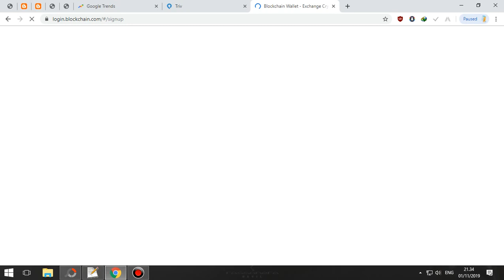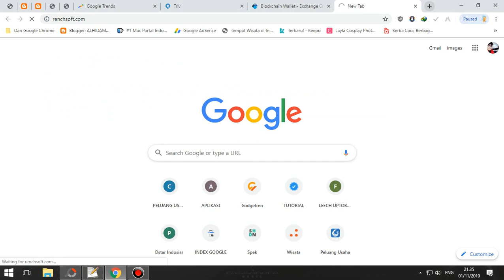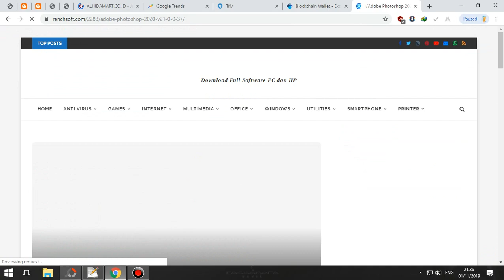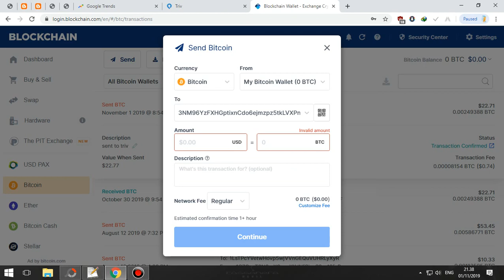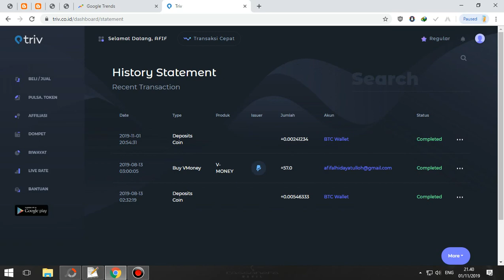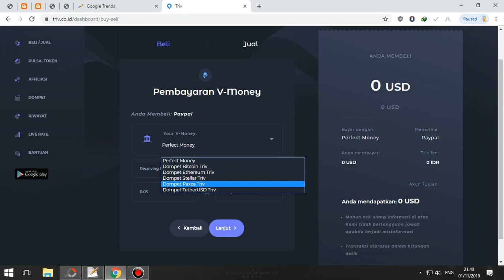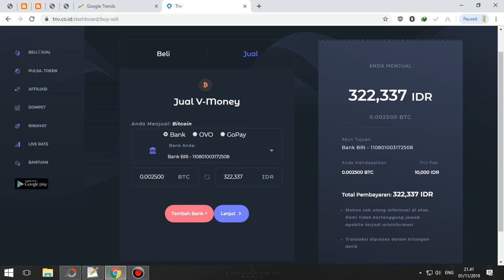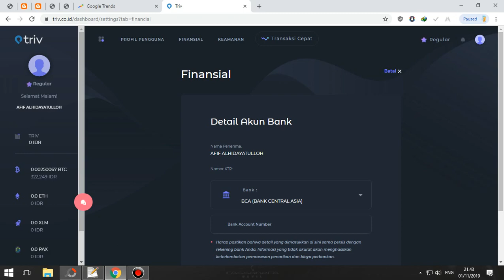TIPSTRADEBTC: Cara Kirim Bitcoin dari Blockchain Ke triv.co.id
Caranya Sembarangan saja tanpa sensor yah :D

- Cara Kirim Bitcoin dari Blockchain Ke triv.co.id
- Cara Menjual Bitcoin triv.co.id ke Bank